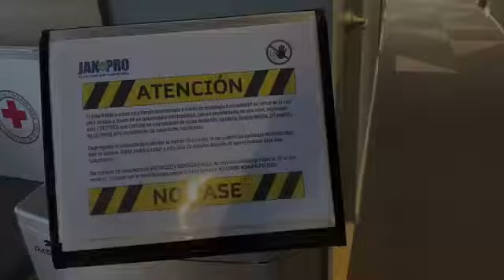Desinfección de Oficinas Querétaro | Office Disinfection Querétaro Mexico